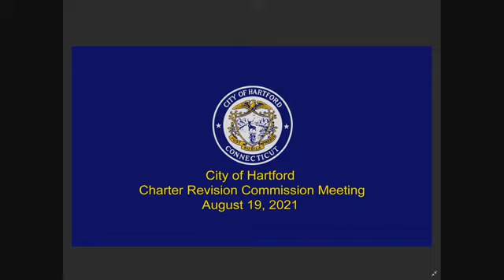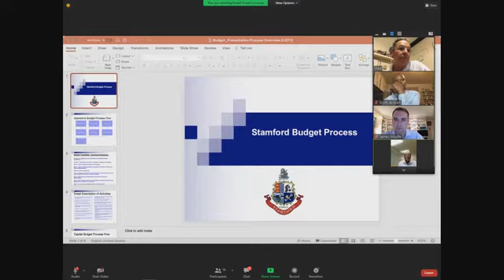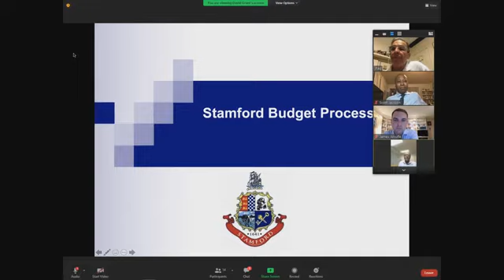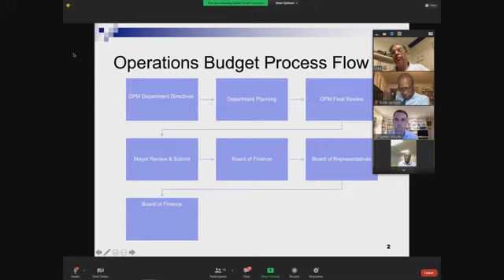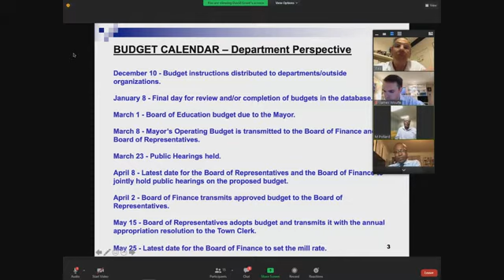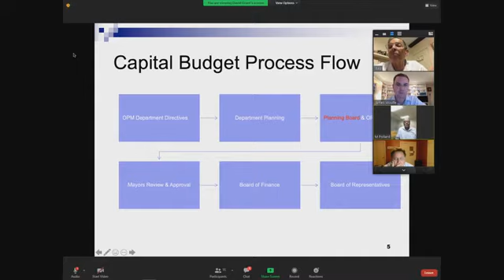City of Hartford Charter Revision Meeting August 19th, 2021